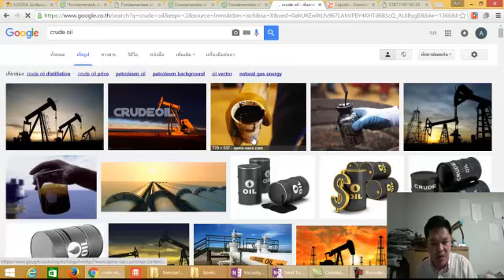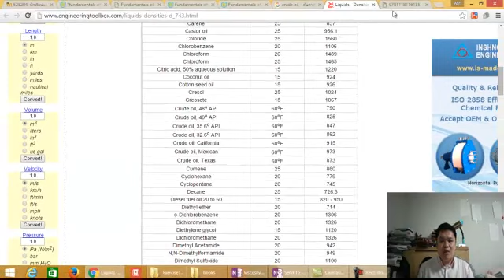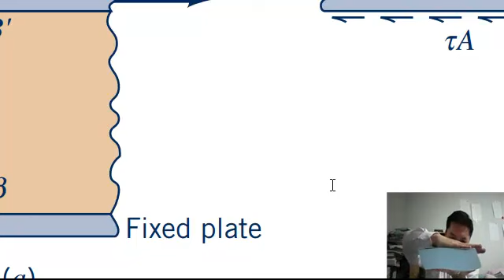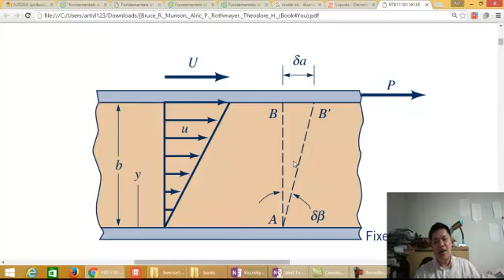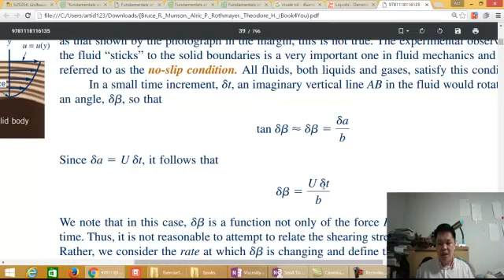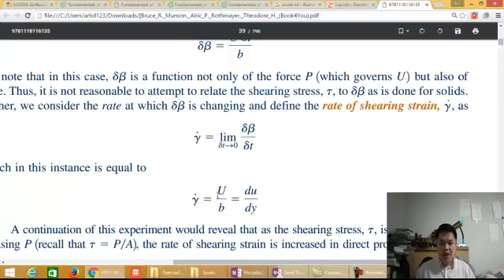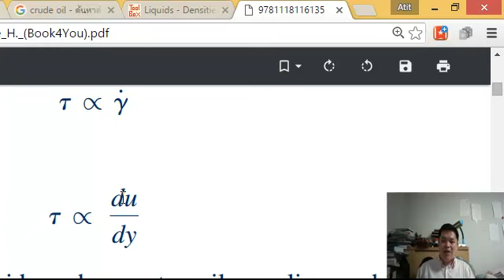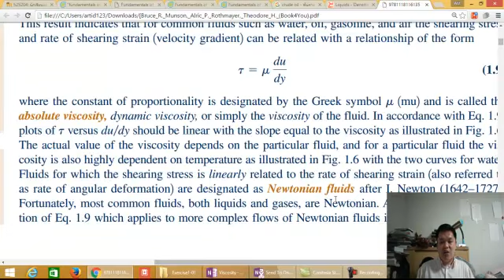บทที่1-8 กลศาสตร์ของไหล|Fluid Mechanics - เรื่องความหนืด (Viscosity) ของของไหล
วิชากลศาสตร์ของไหล|Fluid Mechanics
แบบฝึกหัดเรื่อง  คุณสมบัติของสะสาร
- ความหนืด (Viscosity)